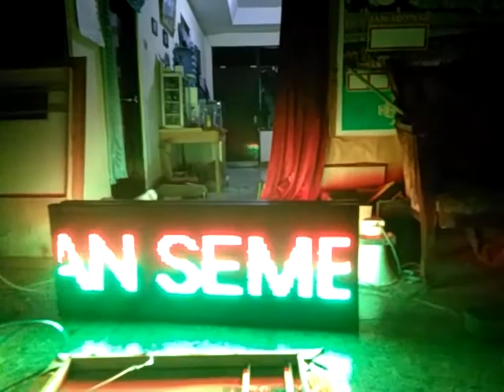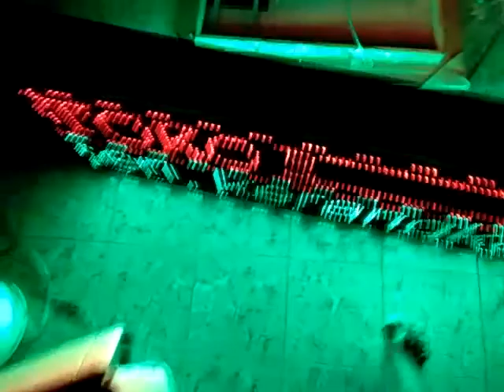Running text dua sisi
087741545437 AIROPOWER. AREA TEGAL PELALONGAN BATANG KENDAL SEMARANG JOGJA.Jadwal sholat running text scoreboard mesin antrian